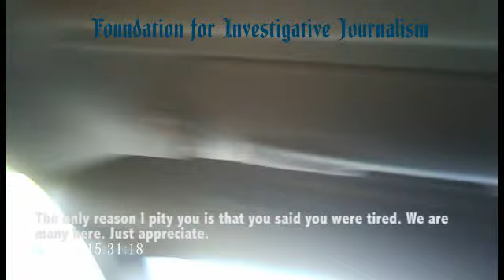LASTMA Officers in Alausa Demand Compulsory 'Appreciation'